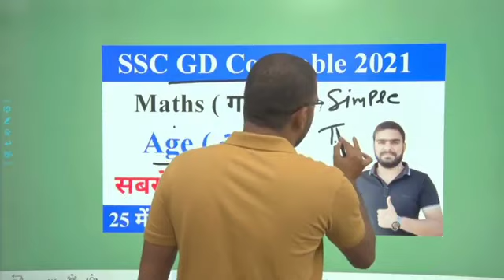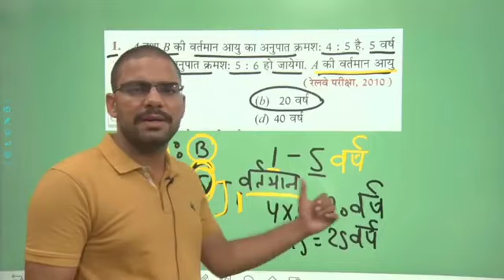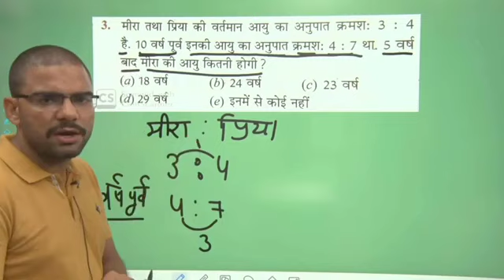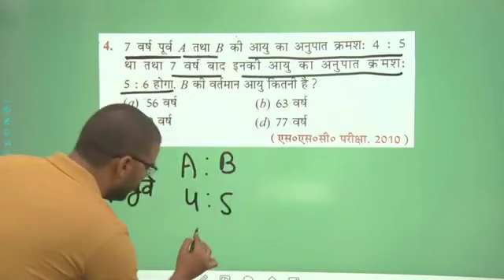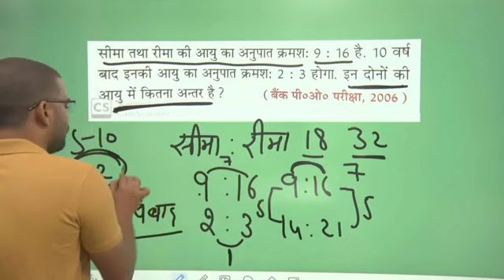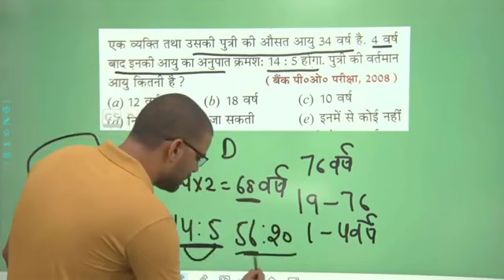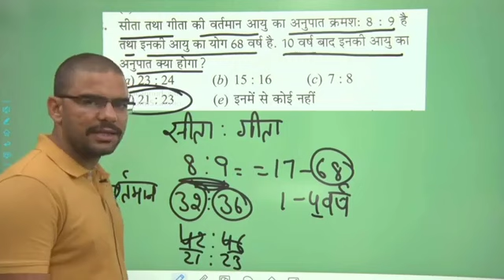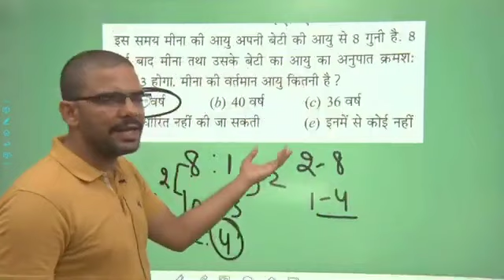Age ( आयु ) || SSC GD Maths Class || Maths for SSC GD Constable 2021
Hello friends
Video Description.
Friends, my name is Parveen Kumar, my district. Sirsa is Haryana.
 I am on youtube for first 2 months,I do special creation in my videos.My video is worth watching.my video is very much liked on public base.And I keep coming with other types of new videos,

welcome you ghost ghost to watch my video. Thankyou..